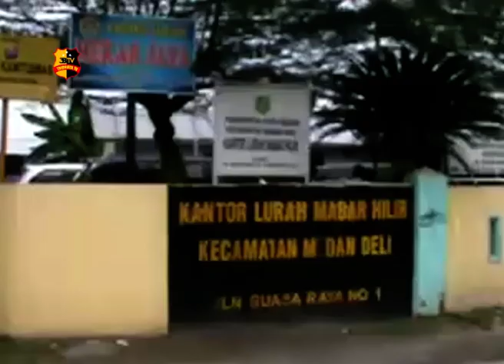AKBP IKHWAN LUBIS BERI BANTUAN PONDOK JOGLO BAGI PENGGALI KUBUR